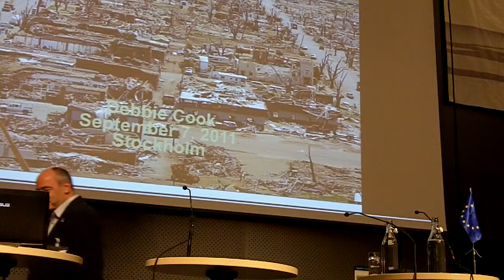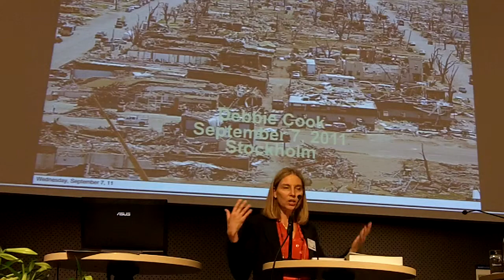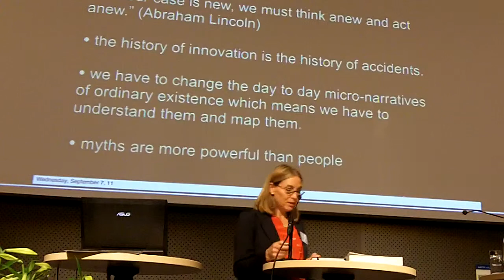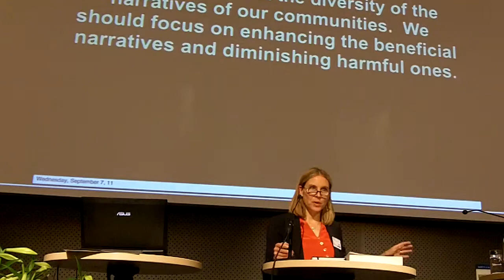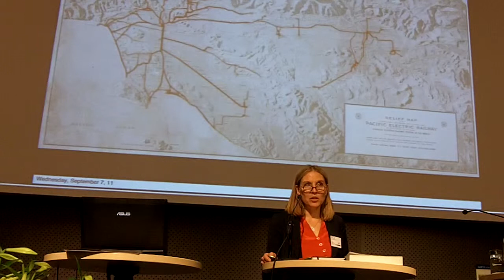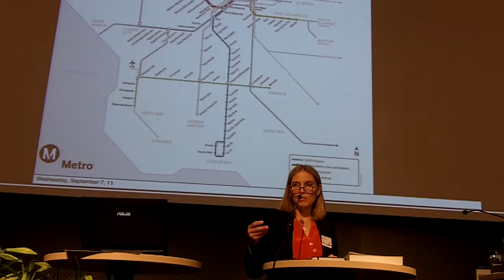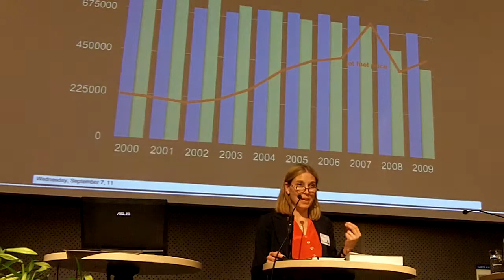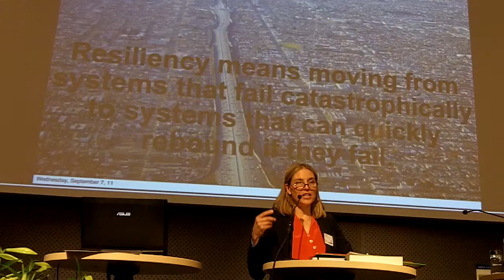Public Transport for Tomorrow's Lifestyles 1 - Debbie Cook